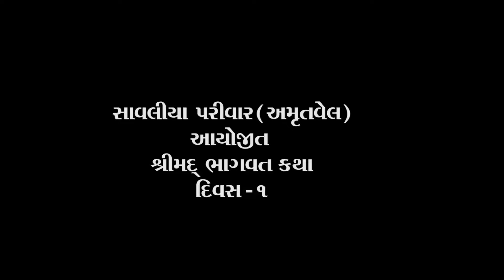DAY 1 - AMRUTVEL - HIGHLLIGHTS